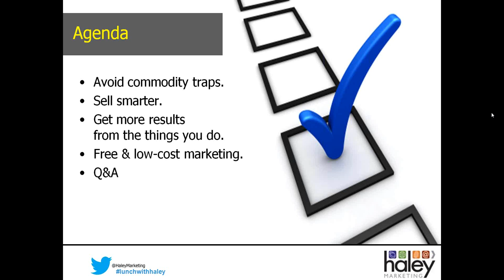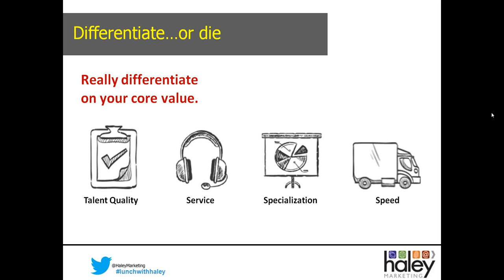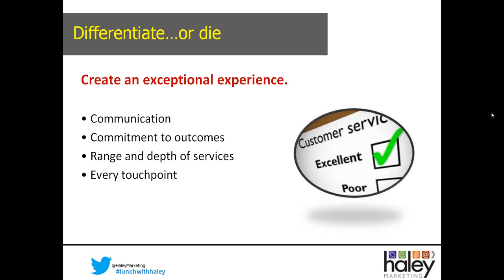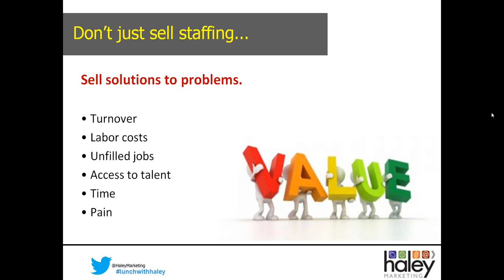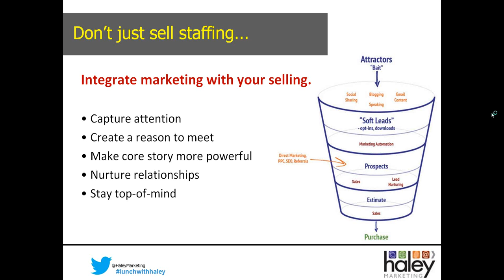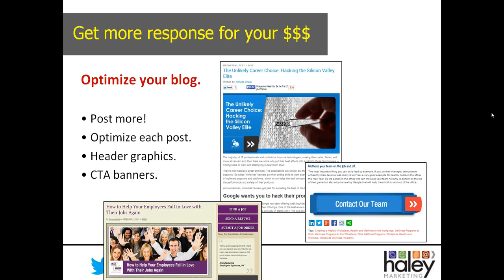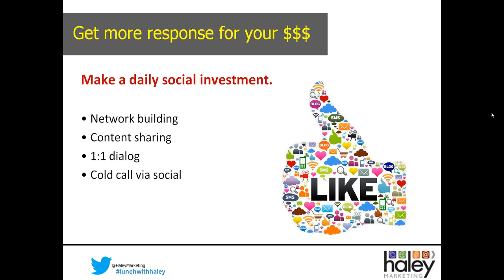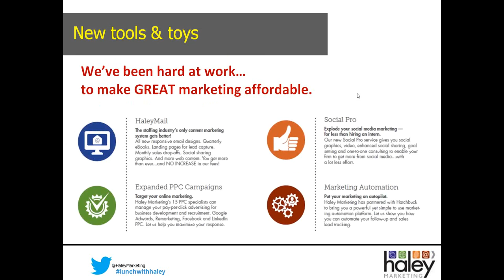Beyond Cold Calls: No cost, Low cost, and smarter marketing ideas for 2015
Are you ready to get beyond the battle to “make more calls?”
Do you want to spend more time talking to higher level staffing decision makers?

Do you want more clients and candidates coming to you?

It’s possible, and it can be done without breaking the bank…if you’re smart about marketing. In this Lunch with Haley, we’ll show you how to use your time and money more effectively to stand out, stay top-of-mind and sell more.

You Will Learn How to:
Get out of the commodity trap by rethinking your approach to selling.

Double our sales team’s face time…without making more calls.

Turn everyday email into new sales inquires and candidate referrals.

Modify your website to develop an constant stream of new sales leads.